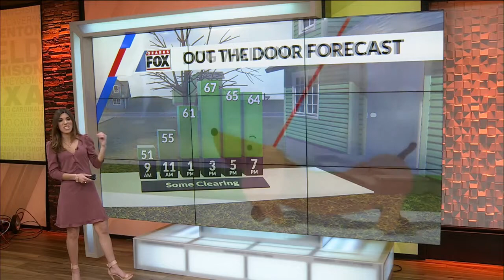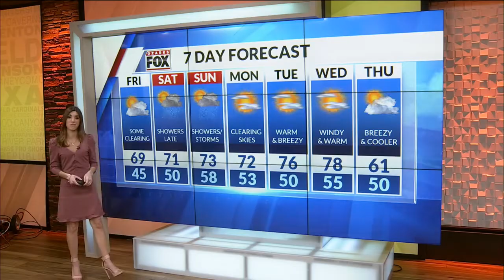Ozarks FOX AM-Coffee Talk Hour 2-04/05/19